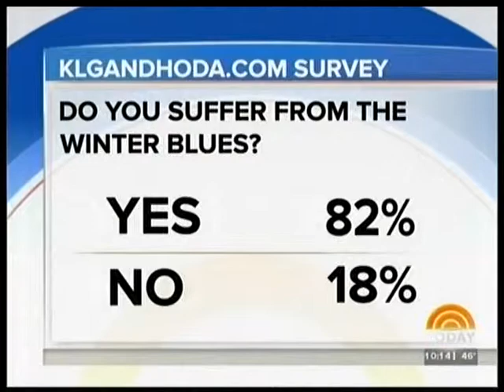Fighting the Winter Blues: Today Show with Kathie Lee Gifford and Hoda Kotb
Dr. Marianne Chai of the New York Center For Living gives advice on The Today Show for fighting off the winter blues.

WE LAUNCH AND BUILD BRANDS. For businesses marketing to women, NYC PR agency Diane Terman PR brings a wealth of experience and an extensive track record of successfully promoting beauty, cosmetic, lifestyle and wellness brands.

We excel at seamlessly integrating the best of digital media and traditional public relations techniques to generate maximum exposure and buzz for your business. Whether introducing a new brand or looking to propel an existing brand to new levels of success, we are your indispensable resource and partner.